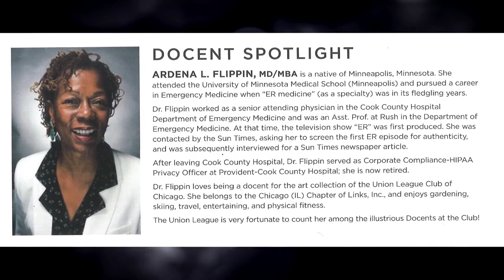Gustavus Alumni Association 2020 — Ardena Flippin